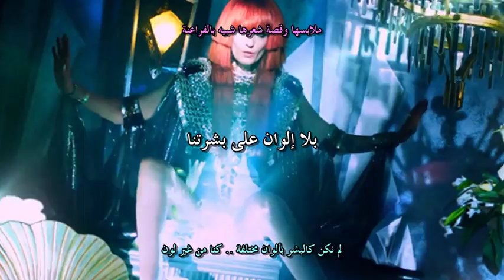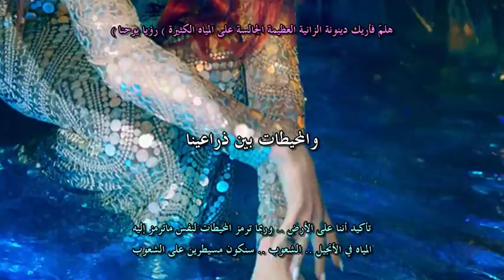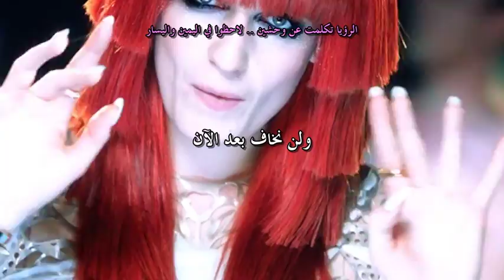ترجمة فلورانس أند ذا مشين Florence + The Machine - Spectrum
المزيد من الأغاني المترجمة في قنواتي zzee20091 - zzee2012
ترجمة أغنية ترجمة فلورانس أند ذا مشين Florence + The Machine - Spectrum
المزيد من الأغاني المترجمة في قنواتي
zzee20091 و zzee2012 و  zzee2013  و  Mrzzee2009 و  zzee2009